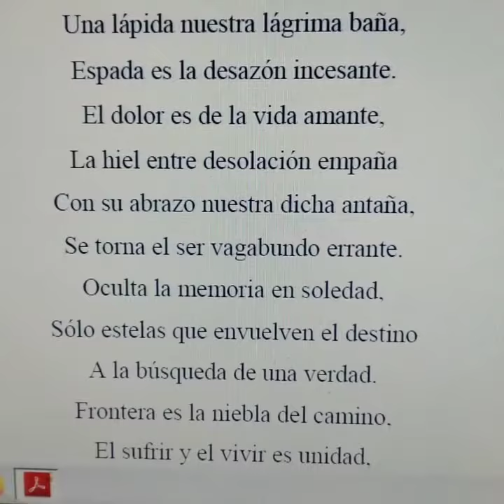poesía lírica texto literario de Miguel de Asèn(1)